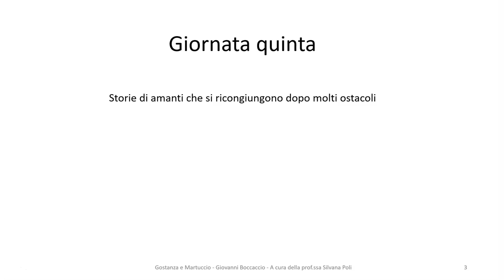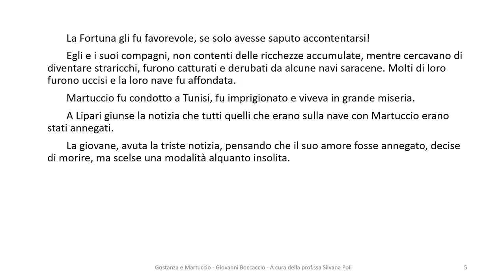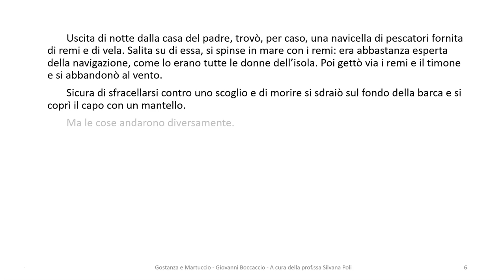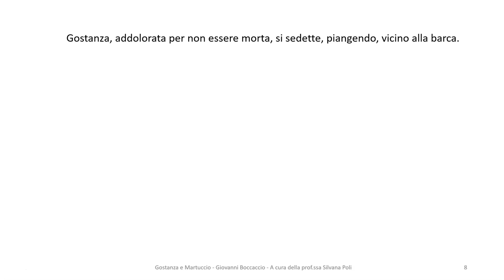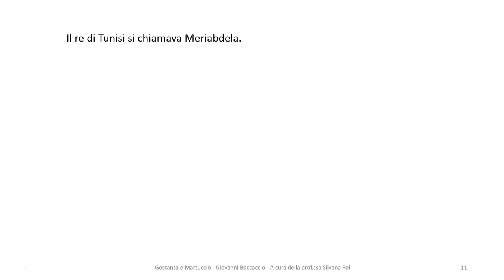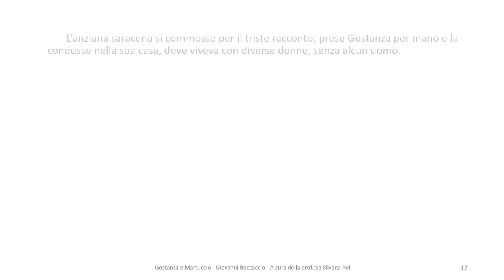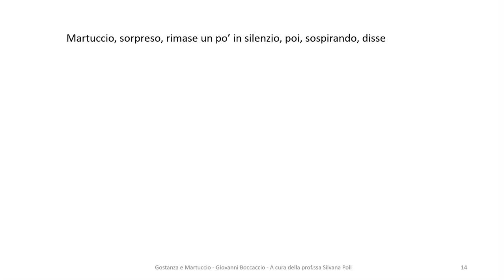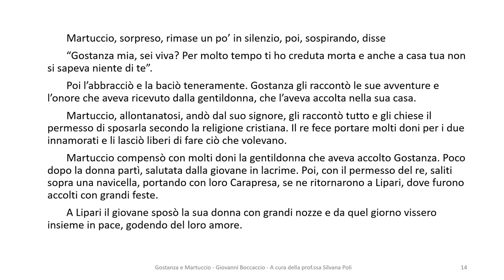Gostanza e Martuccio, Giornata Quinta Decameron, Giovanni Boccaccio Testi della letteratura italiana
Gostanza e Martuccio - Storie di amanti che si ricongiungono dopo molti ostacoli
Gostanza e Martuccio erano di estrazione sociale diversa. Lei nobile, lui povero. I genitori di lei impediscono che questo matrimonio sia celebrato. Dopo tante disavventure finalmente l’amore trionferà.

In questo canale avrai la possibilità di conoscere e capire i più importanti testi della letteratura italiana.